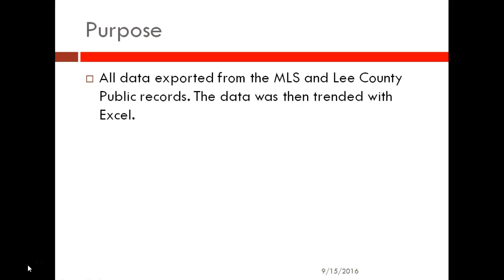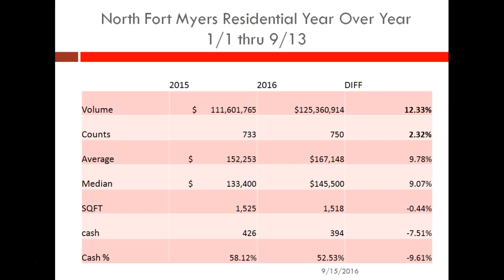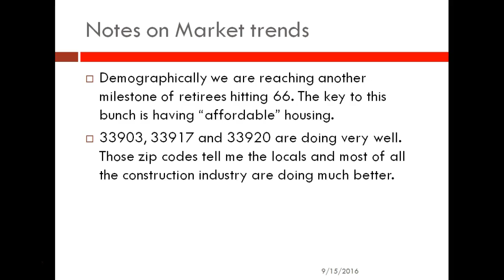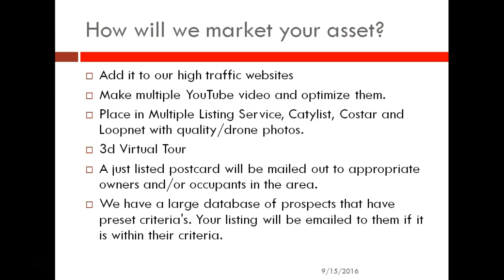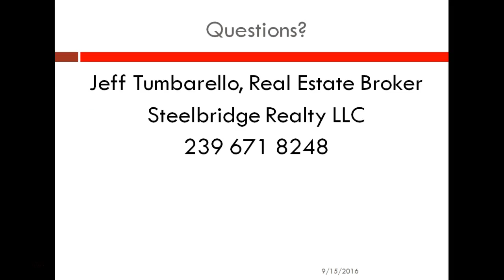N. Fort Myers Real Estate Market Forecast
N Ft  Myers Real Estate Market Outlook